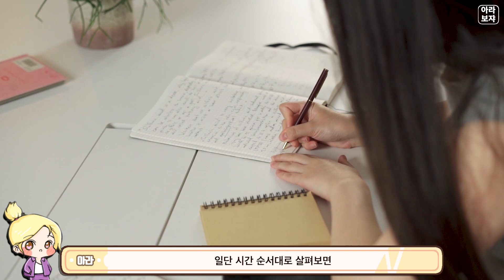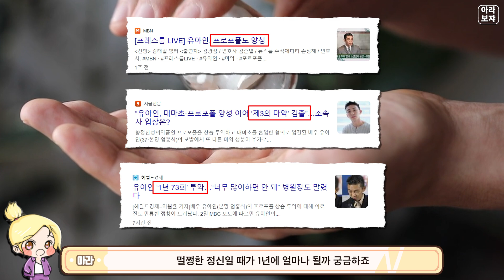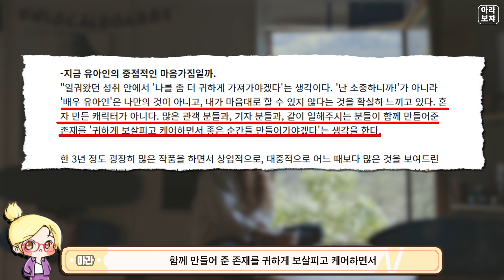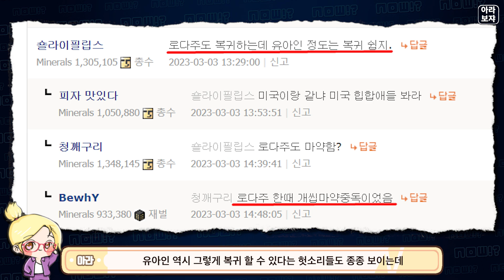피해자만 몇명이야 ㄷㄷ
감사합니다.

[BGM 출처]